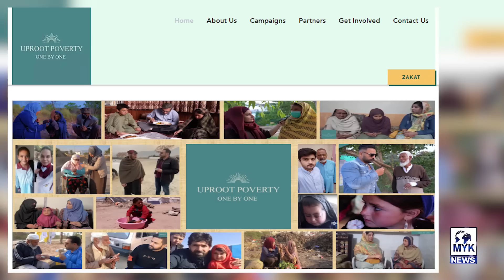Moti Baji Selab Zadgan Ki Madad Karne Puhanch Gayi - Anchor Ne Moti Baji Ko Yahan B Nai Chora